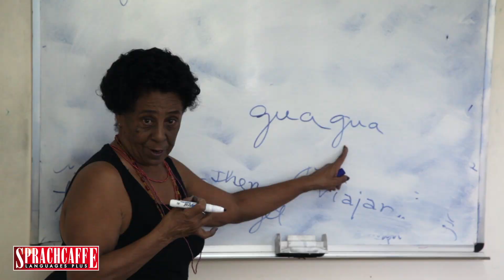Language travel with Sprachcaffe to Havana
Get a first look at what awaits you if you are planning a language travel with Sprachcaffe to Havana, Cuba.

You can find all information on our language courses in Cuba on our